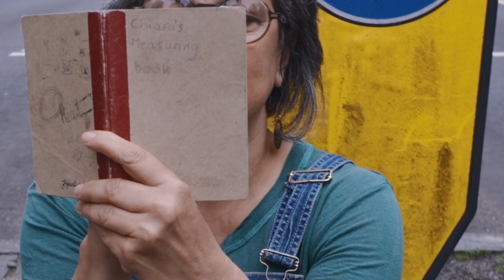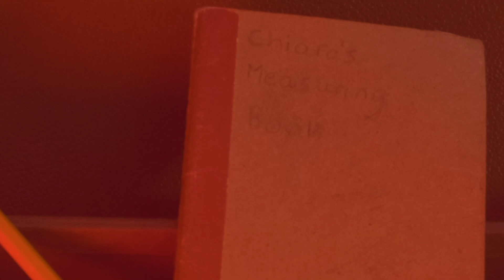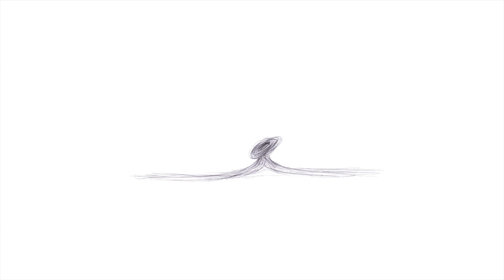Can I Be Me - Chiara Berardelli